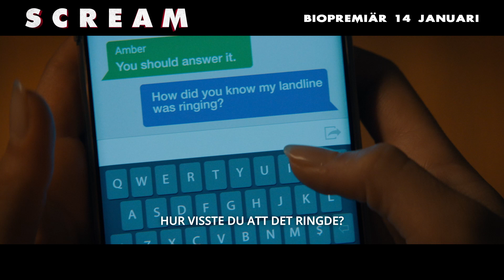Scream | Biopremiär 14 januari 2022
What’s your favorite scary movie?

25 år efter att den lugna staden Woodsboro chockades av en rad brutala mord dyker en ny mördare upp iförd Ghostface-masken. Hemligheter från stadens dödliga förflutna återupplivas när mördaren siktar in sig på en grupp ungdomar. Neve Campbell (Sidney Prescott), Courteney Cox (Gale Weathers) och David Arquette (Dewey Riley) återvänder till sina ikoniska roller från de tidigare Scream-filmerna.

I rollerna: Neve Campbell, Courteney Cox, David Arquette, Melissa Barrera, Kyle Gallner, Mason Gooding, Mikey Madison, Dylan Minnette, Jenna Ortega, Jack Quaid, Marley Shelton, Jasmin Savoy Brown och Sonia Ammar

    Regi - Matt Bettinelli-Olpin, Tyler Gillett
    Speltid - 120 min
Genre
    Åldersgräns - Ej angivet
    Originaltitel - Scream
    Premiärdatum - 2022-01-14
    Distributör - SF Studios